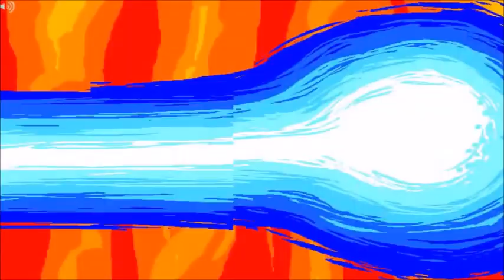[S] Homestuck - Warriors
Song: Warriors

I do not own Homestuck. Homestuck belongs to Andrew Hussie. u_u

Hope you guys like this vid! ^u^